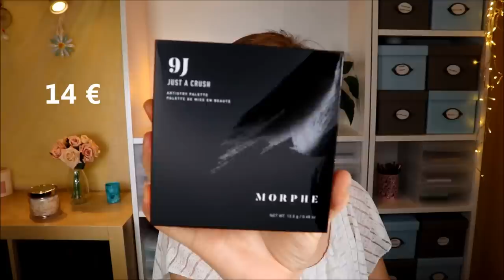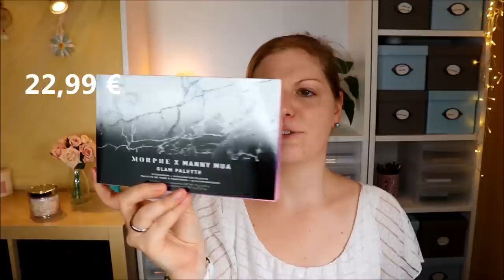XXL BEAUTY HAUL JUNI - Bunte Neuheiten & Beautyliebe - & Verlosung | Douglas | Morphe | bh cosmetics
Dieses Mal habe ich meine Einkäufe von dekorativer Kosmetik in diesem "All Over Haul " gebündelt.
Es sind Produkte von Morphe bhcosmetics Douglas und Lookfantastic eingetroffen, die ich im Sale ergattern konnte.

Vielen Dank an Summerfoot und Beautymates für die Zusendung der wunderschönen PR Samples! Ich freue mich schon auf's Testen :)

Summer Foot Fußmaske
Summer Foot Fußmaske for Men
Summer Foot Gesichtsmaske

♡ Schreibe mir einen lieben Kommentar unter dieses Video mit LONDON oder

Liebe Grüße
Claudi